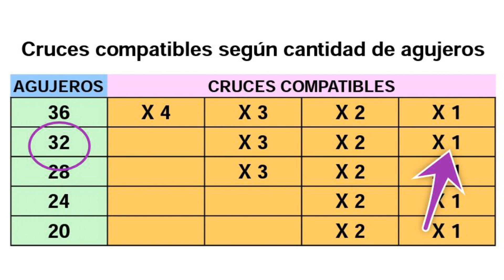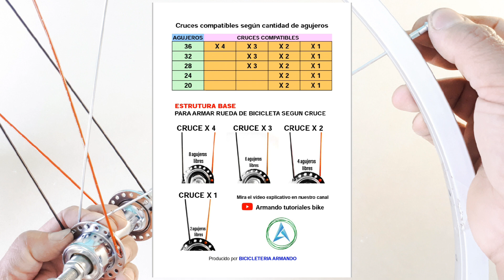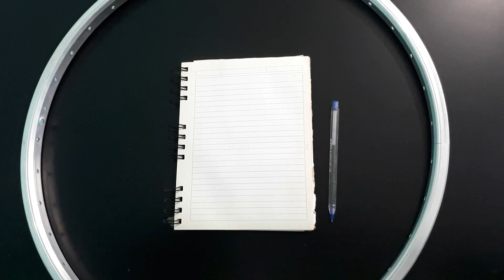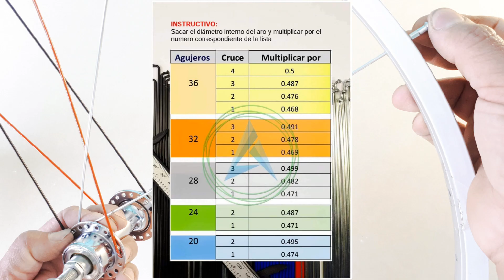Como armar rueda de bicicleta. Parte 2 Dos tablas complementarias super útiles!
Te enseñamos a usar 2 tablas que nos guían para armar una rueda de bicicleta. Estas tablas son EXCLUSIVAS de nuestro canal!
Una indica que estructura usar según el cruce que deseemos y otra nos ayuda a calcular medida de rayos!
Es el segundo video de la serie "como armar una rueda de bicicleta".
Esperamos te sea útil! Que lo disfrutes!